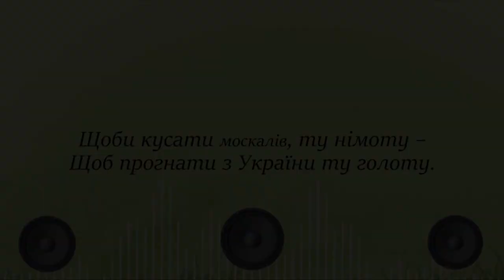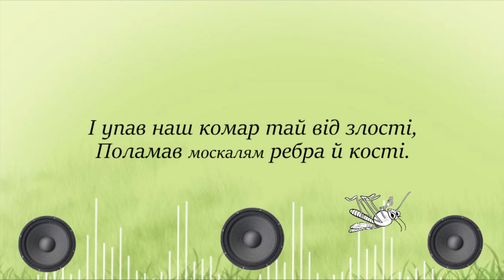Комарик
Коамарик-Українська повстанська пісня
Текст  пісні:
Ой що ж то за шум учинився?
Що Комарик до повстанців зголосився.

Зголосився наш комар до повстанців, гей-й,
Щоби кусати москалів-голодранців.

Щоби кусати москалів, ту німоту –
Щоб прогнати з України ту голоту.

Примістився наш комар на дубочку,
закріпив джавелін на листочку.

Та зірвалася нараз шура-бура.
Вона того комарика з дуба здула.

І упав наш комар тай від злості,
Поламав москалям ребра й кості.

Ой ви тії москалі не чувайтесь,
тай додому на росію забирайтесь.

Ой що ж то за шум учинився, гей-й?

Зголосився комар до повстанців.
Щоби бити москалів-голодранців.

Щоби бити москалів, ще й німоту –
Щоб не було на Вкраїні той гидоти.

Примостився наш комар на дубочку.
Прикріпив скоростріл на листочку.

Як упав же наш комар на помості –
Поламав москалю ребра й кості.

Поховали москаля не по людськи –
Видно руки, видно ноги, видно пупці.

Поховали москаля, як собаку –
Видно руки, видно ноги, видно... спину.

Поховали москаля край дороги –
Видно руки, видно ноги, видно роги.